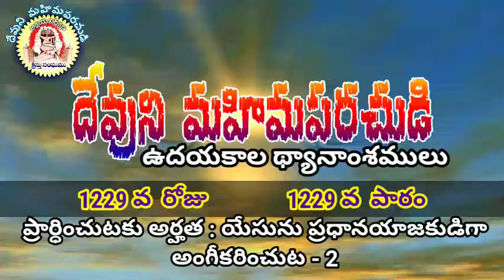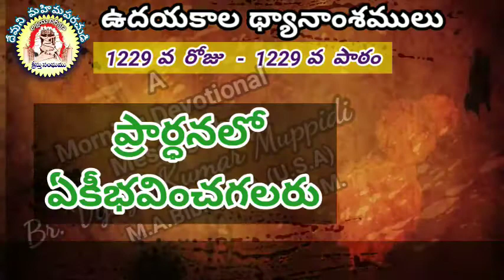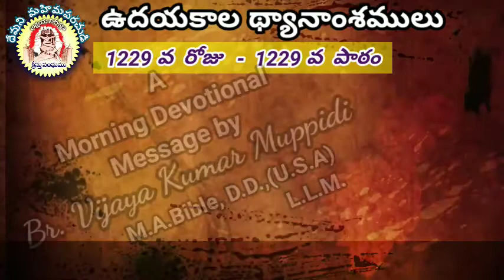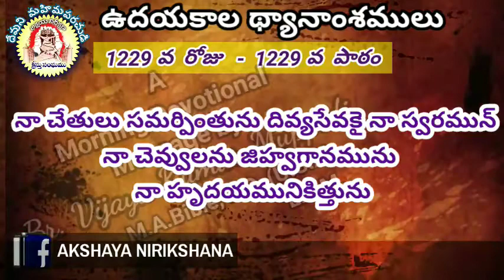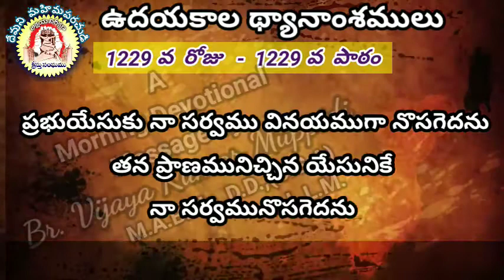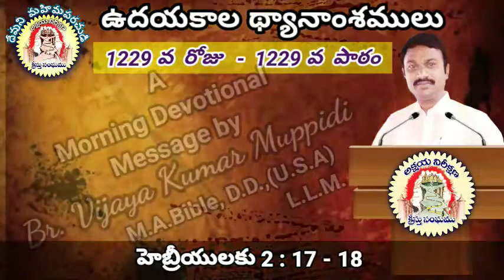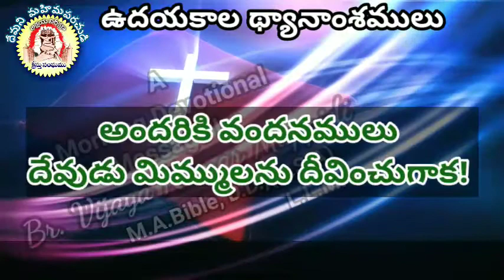#1229 యేసును ప్రధానయాజకుడిగా అంగీకరించుట-2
యేసును ప్రధానయాజకుడిగా అంగీకరించుట - 2 వ భాగము

యేసును ప్రధానయాజకుడిగా అంగీకరించుట వలన ప్రార్ధించే అర్హతను పొందగలము.

ప్రార్ధించుటకు గల అర్హతలో పాపమును గూర్చి ఆలోచించాలి.  శరీర పాపము, ఆత్మీయ పాపము వేరు‌వేరు వాటికోసం సౌలు జీవితము నుండి, కొర్నేలీ‌ జీవితము‌నుండి, యేసునొద్దకు వచ్చిన పాపుల నుండి ఎరుగవలసిన సంగతులు ఈపాఠములో‌ తెలుసుకొనగలరు

ప్రార్ధించుటకు కావలసిన అర్హత కొర్నేలీ జీవితము నుండి

విశ్వాసమును కలిగియుండని వారు ప్రార్ధన చేయుటకు అనర్హులు

ఇతరులను క్షమించుట లేదా ఇతరులపై కటాక్షము చూపుట వంటివి చేయకపోతే ప్రార్ధించే అర్హత‌ కోల్పోతాము.

ఇశ్రాయేలీయుల చరిత్ర నుండి కొన్ని జీవితసత్యాలు.  అలాగే యోసేపు, తన అన్నల ద్వారా నేర్చకొనవలసిన సత్యాలు
Is everyone has right to pray? Who's prayer will be answered? Here is the examples from the life of Israelites?
అందరి ప్రార్ధన దేవుడు ఆలకిస్తాడా?
ప్రార్ధించే అర్హత ఎవరికి ఉంది?
దేవునిమహిమపరచుడి ప్రార్ధించేఅర్వత ఎవరికిఉంది? ఇశ్రాయేలీయుల చరిత్ర నుండి కొన్ని జీవితసత్యాలు. అలాగే యోసేపు, తన అన్నల ద్వారా నేర్చకొనవలసిన సత్యాలు
2వ భాగము

మొదటి భాగములో - దేవుని వాక్యము అనుసరించి నడువని వారికి ప్రార్ధించే అర్హత‌లేదని వాక్యము ద్వారా తెలుపబడినది...